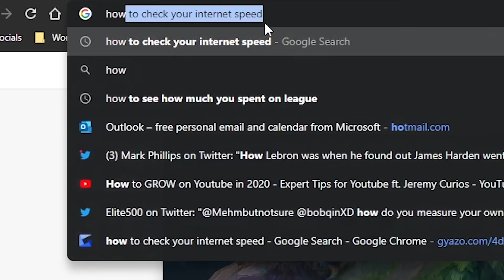Trick2g target bans me & keeps trying to backdoor... Most intense scrims ever.